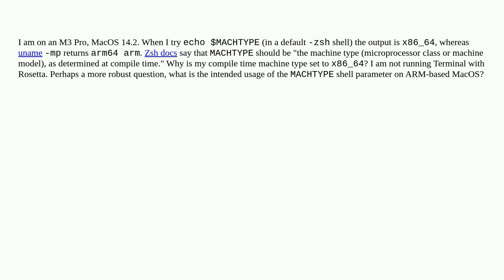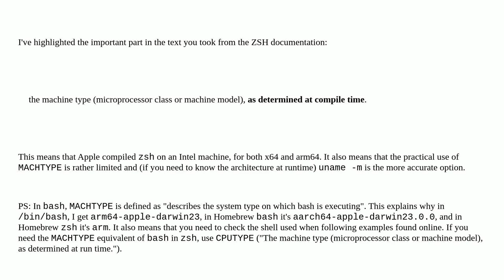Apple: MACHTYPE environment variable on ARM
MACHTYPE environment variable on ARM

A special thanks goes out to the awesome community

  zsh environment-variables apple-silicon macos